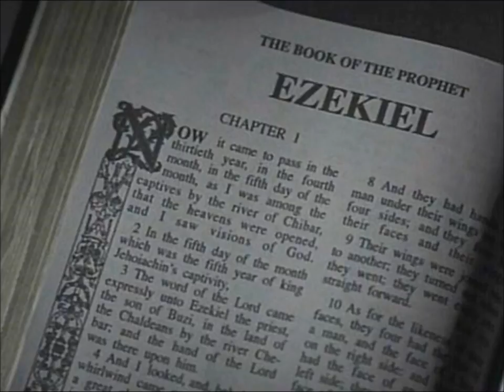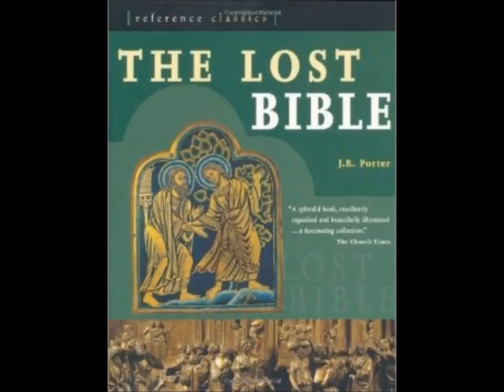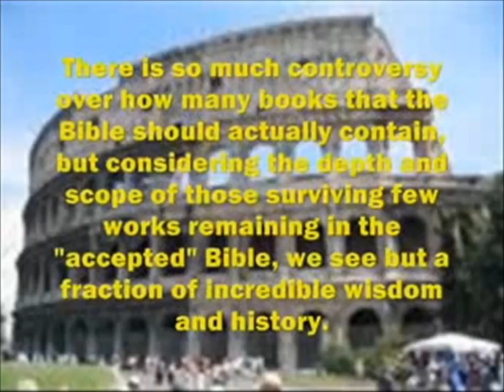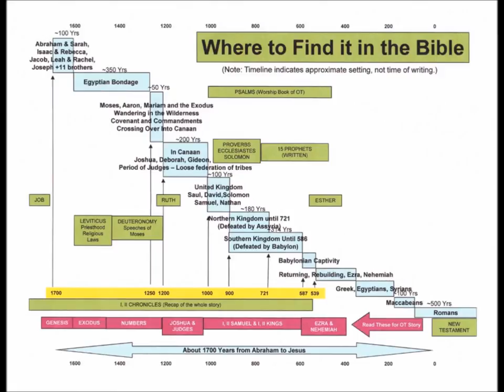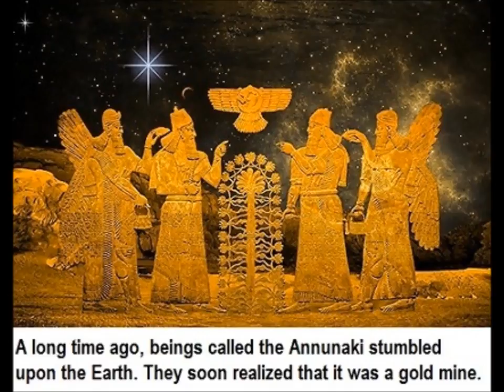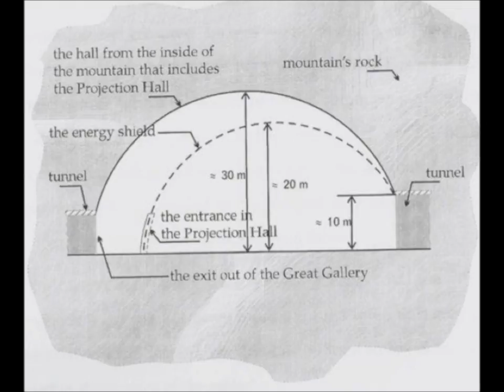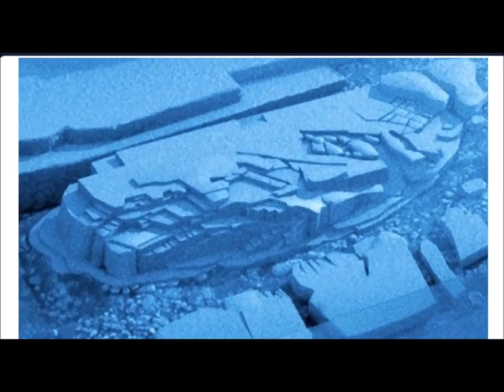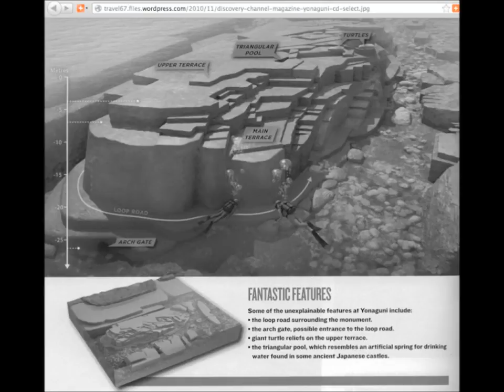Peter Moon - Buscegi Mountain Hall of Records II of İ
Second in a three part series where Peter joins me to discuss his books Transylvania Sunrise, Transylvania Moonrise, The Secret Parchment, and fourth in the .

Peter joins me this Wednesday evening and following two, to discuss his books Transylvania sunrise, Transylvania Moonrise, The Secret Parchment, and fourth .

Third in a three part series where Peter joins me to discuss his books Transylvania Sunrise, Transylvania Moonrise, The Secret Parchment, and fourth in the .

Part 2: Peter Moon discusses the Hall of Records beneath the Romanian Sphinx in .